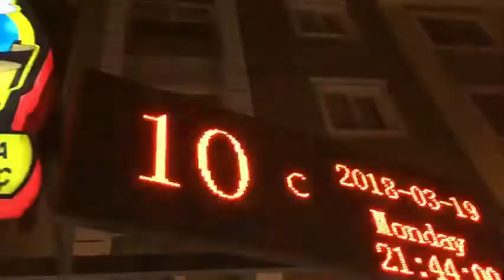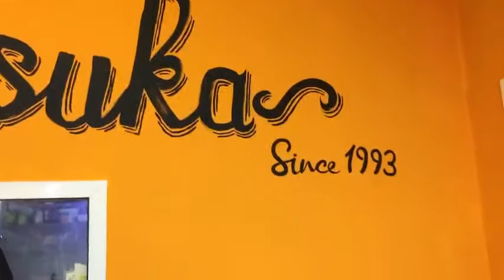Köteklinim En İyi 10 Dürümcü ‘den ilk Biri Hangisi izleyin 2018